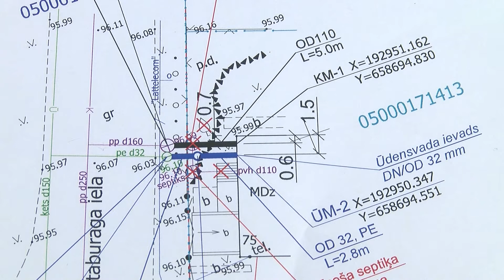Гость в студии: на вопросы жителей города отвечает руководитель Daugavpils ūdens Гиртс Колендо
Сколько стоит сегодня в Даугавпилсе подключение индивидуальных жилых домов к системе центрального водоснабжения? Где можно провести полный анализ питьевой воды? И кто на самом деле проверяет домовые водомеры? На вопросы горожан в рубрике «Гость в студии» отвечает руководитель муниципального предприятия Daugavpils ūdens Гиртс Колендо.